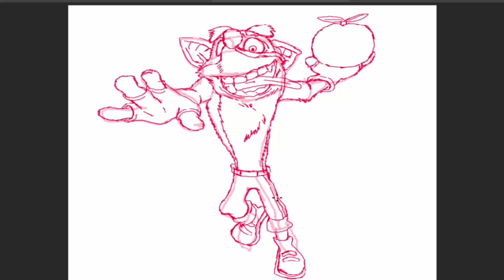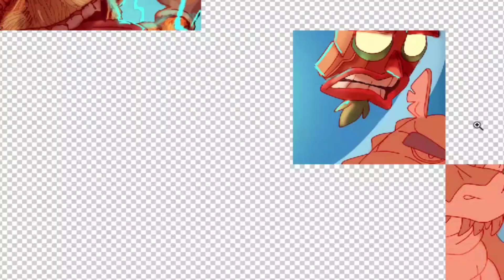Crash Bandicoot Commissioned Poster